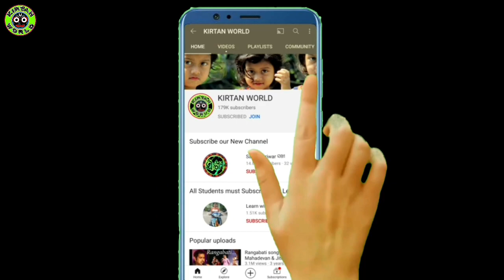Dhire Dhire Sambalpuri Kirtan @ Tihinkipali Ladies Kirtan - 8917666860, 8328923337 @ Kunti Behera